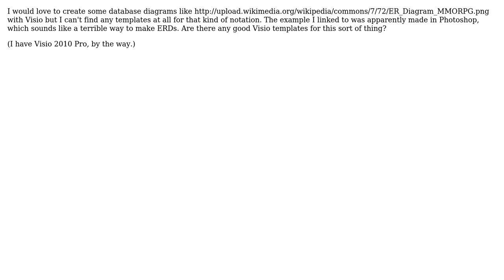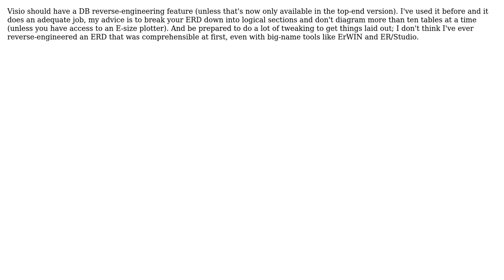Software Engineering: Entity-relationship model diagrams in Visio (2 Solutions!!)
Software Engineering: Entity-relationship model diagrams in Visio

With thanks & praise to God, and with thanks to the many people who have made this project possible! | Content (except music & images) licensed under CC BY-SA | Music | Images & others | With thanks to user TMN user Curtis Batt user Andrew and the Stack Exchange Network Trademarks are property of their respective owners. You are responsible for your own actions.